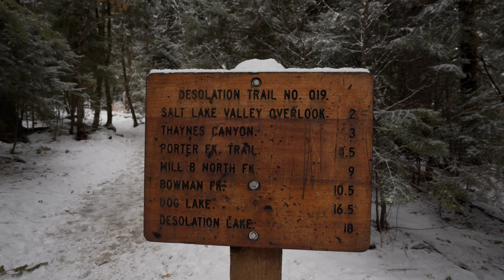Late winter hike during a snowstorm with my golden retriever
My furry companion, Nala, and I set out on a winter hike and enjoyed some fresh snowfall. Not everything went as planned, but it's always worth it spending time in the mountains.